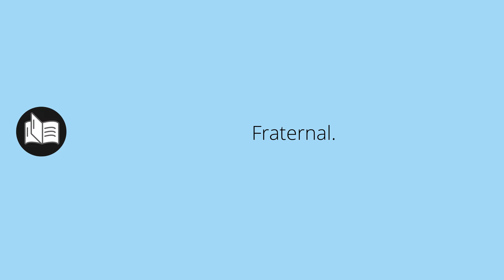Que significa FRATERNO • fraterno SIGNIFICADO • fraterno DEFINICIÓN • Que es FRATERNO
Que significa fraterno en español. Cual es el significado y definicion de fraterno. que es fraterno. fraterno definiicon en español. Todos los significados y definiciones del diccionario español.

Diccionario de la RAE (Kindle):
Diccionario de la RAE (Tapa dura):
Diccionario de primaria VOX:
Diccionario Esencial de la Lengua Española:
Diccionario Cambridge Español - Inglés: